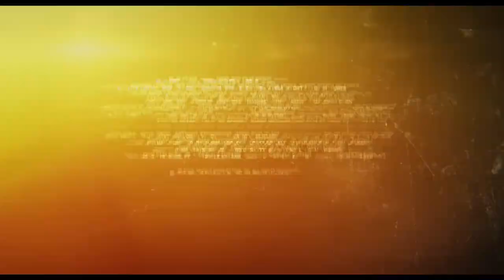MUZZLE | Trailer (2023) Aaron Eckhart